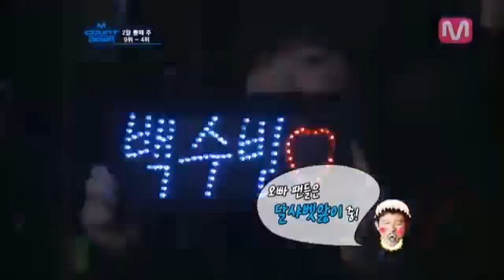Mcountdown 276회 4~9위 소개398